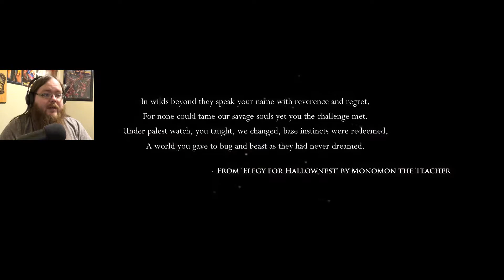BUG WORLD | Hollow Knight #1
♫A whole new world, one that's apparently full of bugs...♫ Today marks the beginning of an adventure in Hollow Knight, an atmospheric Metroidvania adventure game! I'm very excited to play this, however I'm apprehensive at the game's difficulty as I've heard it's pretty difficult. I'll try to power through it, though!